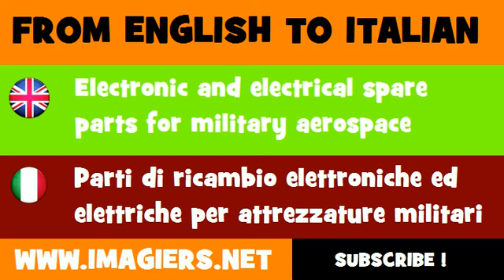FROM ENGLISH TO ITALIAN = Electronic and electrical spare parts for military aerospace equipment